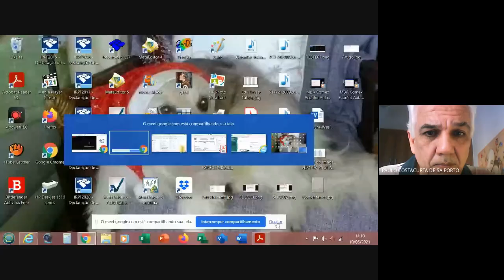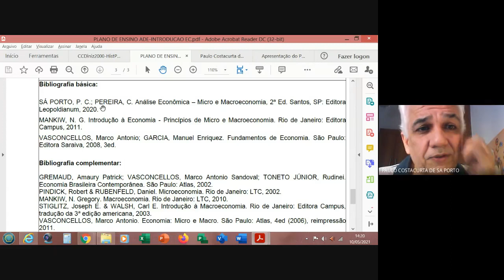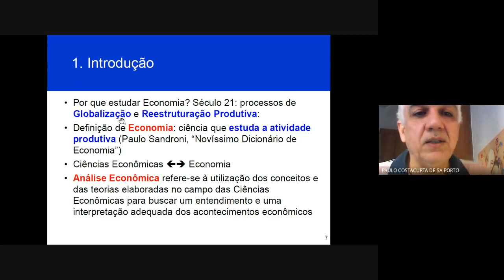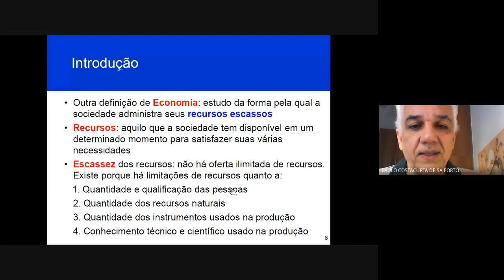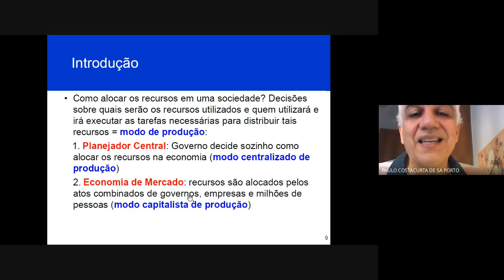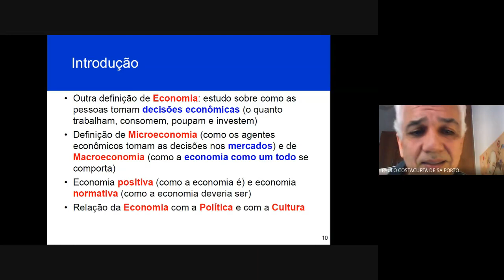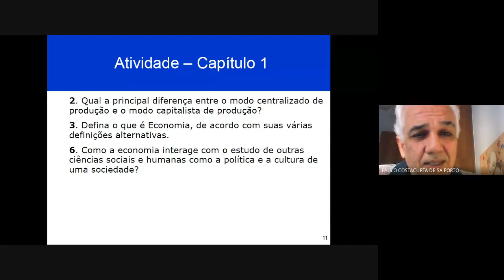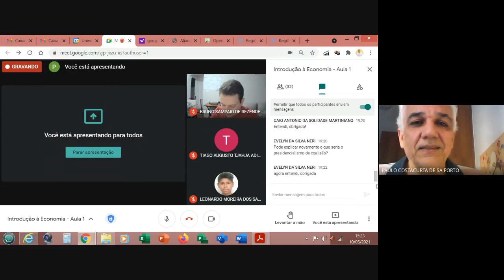Introdução à Economia Aula 1